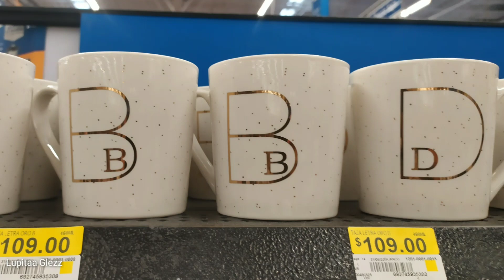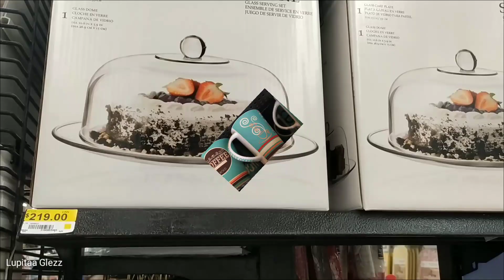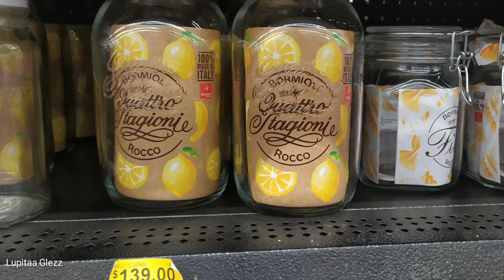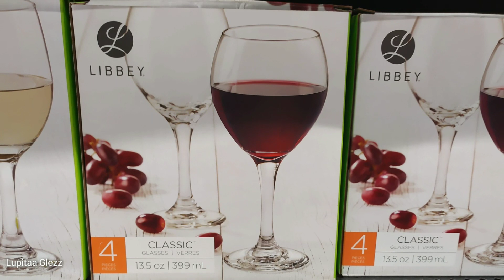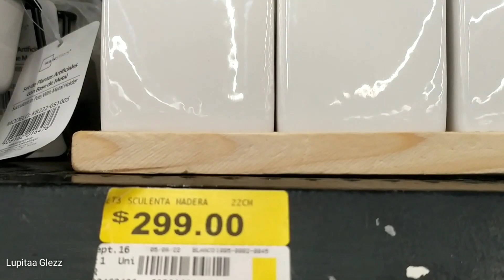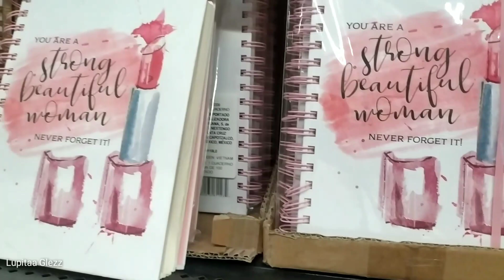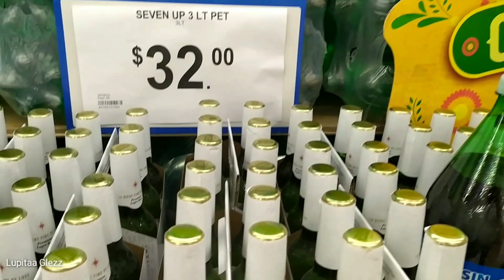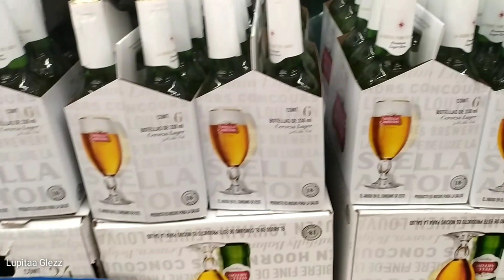⭐RECORRIDO WALMART NOVEDADES DECORACIÓN Y MUCHO MÁS ⭐